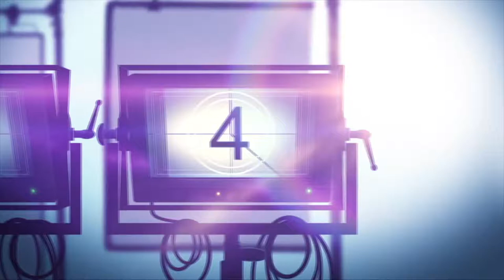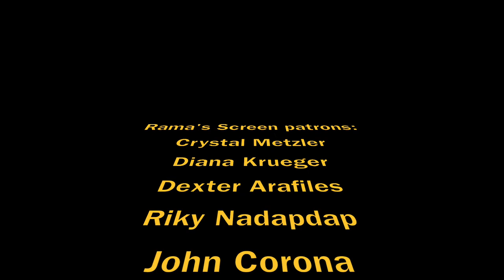Interview: Cosimo Fusco, Michael Hoopingarner, & Alec Tibaldi | 'SPIRAL FARM' Premiere